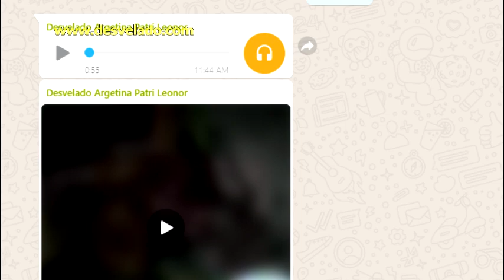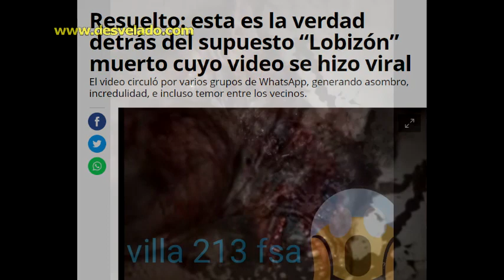LOS DESVELADOS - LOBIZON ATROPELLADO POR TRAILER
LOS DESVELADOS - LOBIZON ATROPELLADO POR TRAILER - Recibimos el reporte a través del WhatsApp un video en donde, presuntamente, yacía muerto en una carretera cercana a Otumpa (Argentina) el famoso animal mitológico llamado “El Lobizón”. Junto al video había un audio, en donde un sujeto, narra que “un trailero” que circulaba “entre la altura de Otumpa y Quimilí” observó que “se cruzó algo”. El transportista, no pudo evadir al animal, por lo que “lo atropello y lo mató”. US:(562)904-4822 Mex:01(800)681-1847